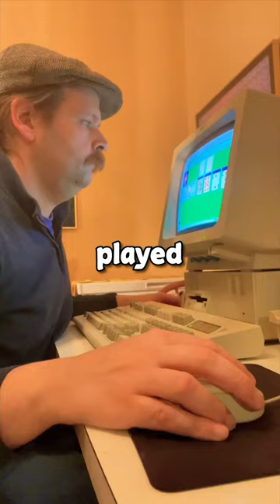Microsoft made millions on a stolen game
This is the story about how Microsoft stole the game Solitaire from its intern, Wes Cherry. Cherry was bored when working at Microsoft and one day decided to code a digital version of the game Solitaire. Needless to say, this game became a huge success. But Bill Gates never paid Cherry for the game... Pretty interesting story if you ask me

Edited by MarKBBQ

Millionaires money Microsoft  game solitaire world's most expensive things luxury objects money 2022 billionaire ripped off scam Taxes legal investing loans banks stocks invest richest money Bill Gates fraud  interesting fact story amazing story investing education documentary watch rich most richest smart with money lifestyle crazy hack